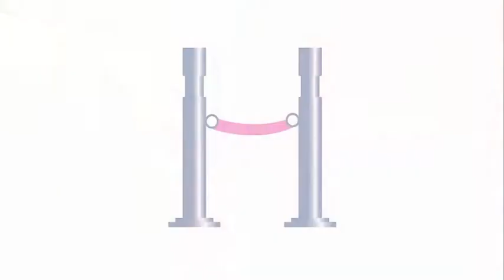The Washington Diplomat's 25th Anniversary at the Embassy of Colombia co-hosted by QORVIS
More than 20 Ambassadors and diplomats joined in the celebration at the Residence of Amb. and Mrs. Santos.